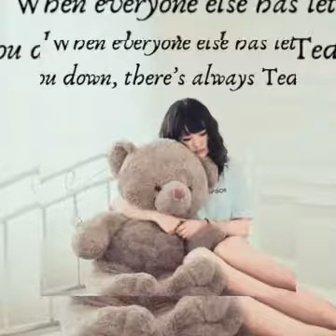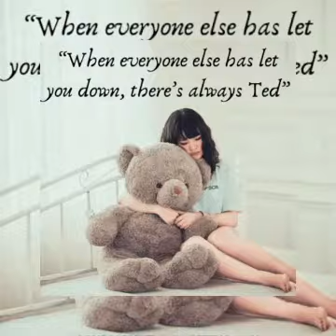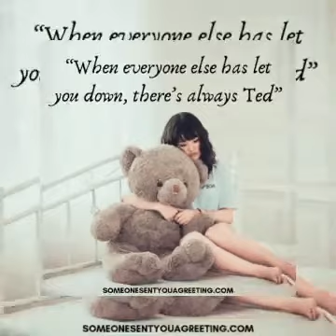TEDDY KONYA DARLING (Official VIDEO) Amit Saini Rotakiya | New Haryanvi Song 2020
only entertain ment
no copyright option